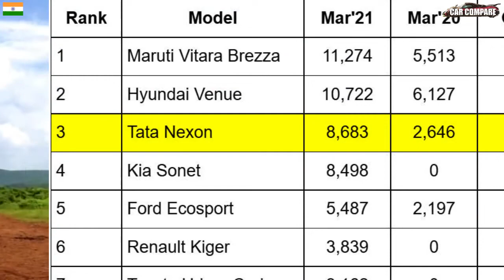कोई घास नहीं डालता ️‍🔥 Top 5 underrated cars in India 2021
5 most underrated cars in India 2021.
Top 5 underrated cars in India for 2021.
Here is a list of the top 5 most underrated cars currently available in the Indian market that are overshadowed by the stiff competition in their respective segments.
5 underrated cars sold in India 2021
Top 5 underrated cars in India, some of which are fun to drive.
Top 5 Most Underrated Cars In The Indian Market 2021
5 most underrated cars of 2021 in India.